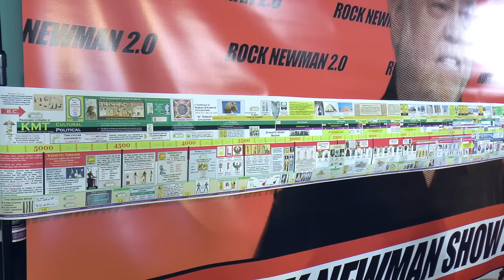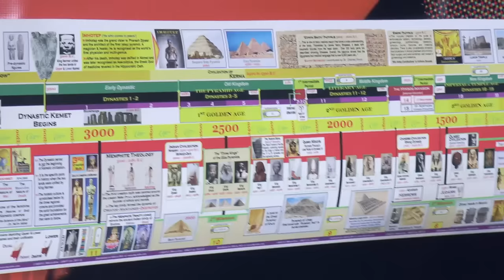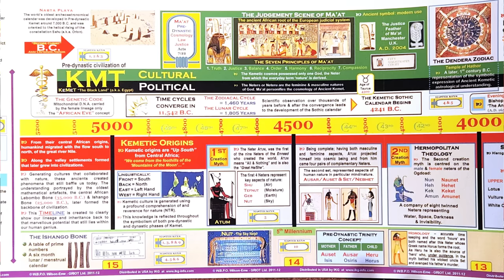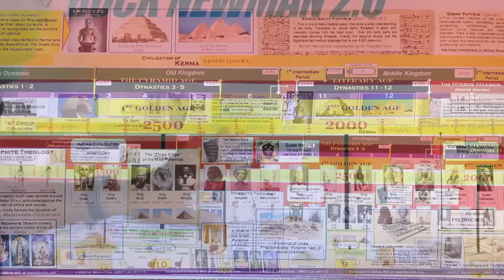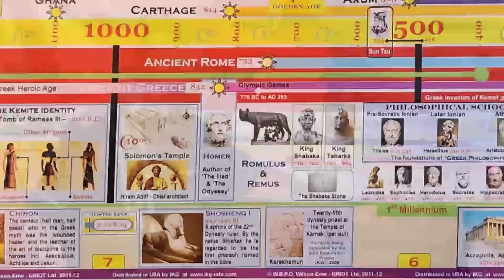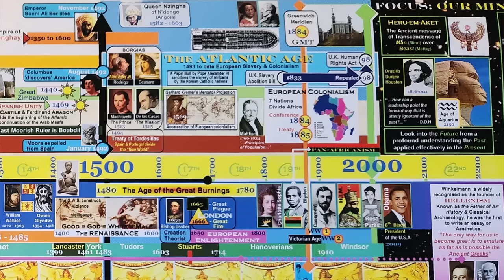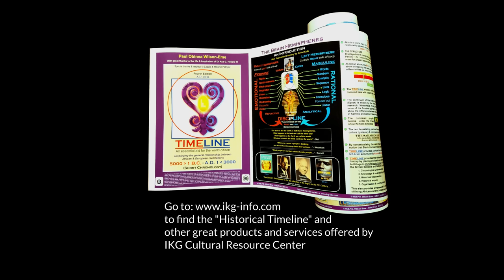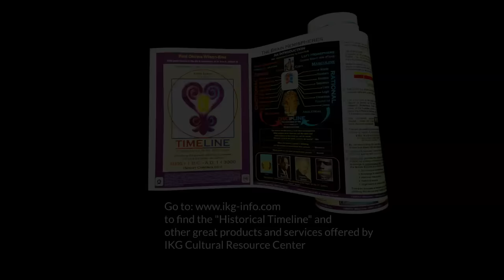Tony Browder and "The Timeline" on Rock Newman Show 2.0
"Cultural Memory Specialist" Anthony Browder, stands as the visionary behind the inception and leadership of the IKG Cultural Resource Center, dedicating over four decades to the profound exploration of ancient Egyptian history, science, philosophy, and culture.

The IKG Cultural Resource Center embodies a profound educational institution with an unwavering commitment to the revival and practical application of ancient African history, culture, and wisdom.

Today, we embark on a captivating journey alongside Anthony Browder as we traverse through the "Historical Timeline Scroll." This remarkable educational masterpiece, crafted by the IKG, meticulously unfurls a tapestry spanning 7,000 years of global history, expertly examining and contrasting the intricate interplay between African and European civilizations.